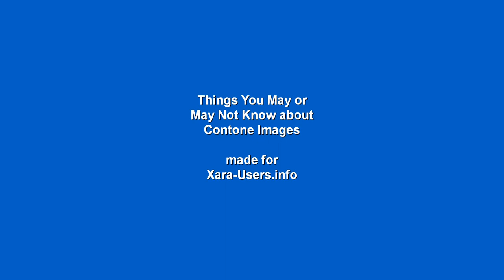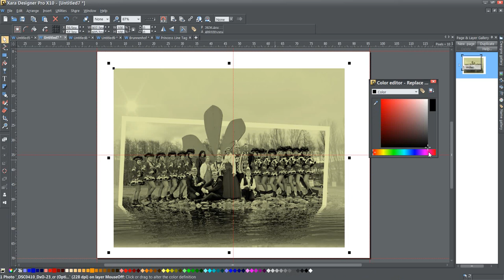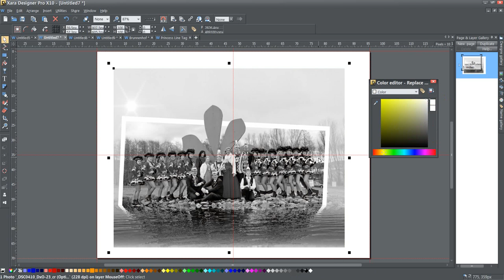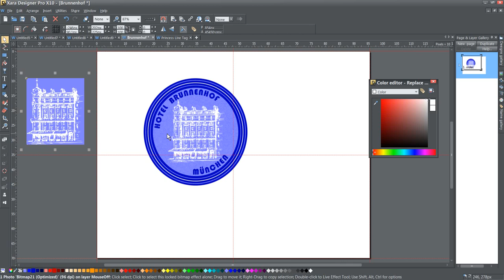Xara Things you may or may not know about Contone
One of the tools available to users of Xara product is the ability to convert a bitmap image (that includes jpg, png, and many other formats) into a contone image.  A contone image is one that uses a continuous flowing tone from one color (usually light in color) to another (usually dark in color).  This function lets you create black and white and sepia photographs very easily but also gives you a much wider tool set.  What you create with this tool is limited by your imagination.

As always, your comments and questions are welcome either here on YouTube where I post my videos.  Also if you are interested, I give one on one help through Google Helpouts.  The first one is free.